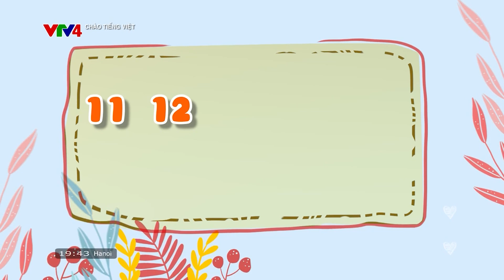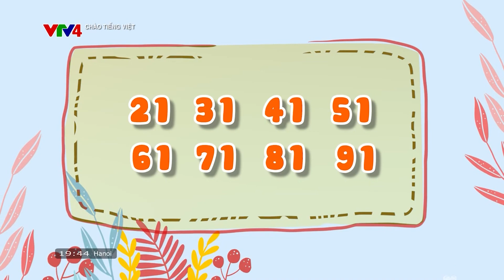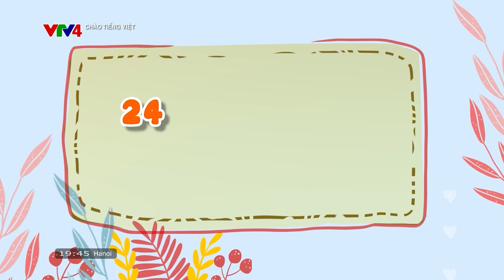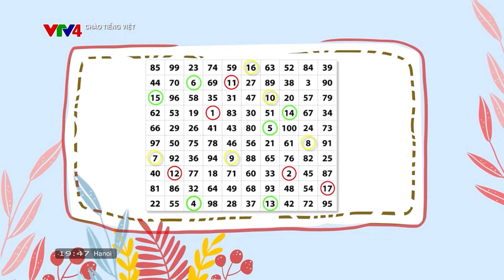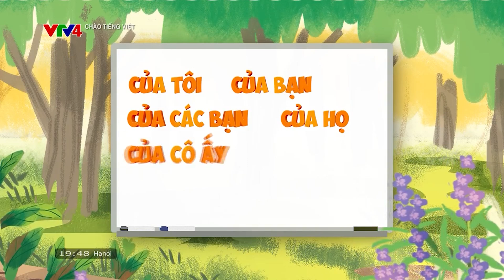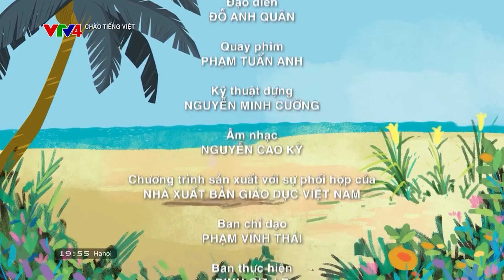Cách nói sở hữu: Của ai?; Học đếm từ 1 đến 100 | CHÀO TIẾNG VIỆT SỐ 30 | Learn Vietnamese with VTV4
00:00 Khởi động
01:06 Khám phá
10:04 Thử thách
12:50 Bài hát Dềnh dềnh dàng dàng

Chương trình Chào Tiếng Việt sẽ được phát sóng hàng tuần trên Youtube VTV4go, mời quý khán giả truy cập playlist Chào Tiếng Việt để xem đầy đủ các bài học. Chương trình bao gồm các bài giảng dạy tiếng Việt cơ bản được thiết kế riêng cho đối tượng trẻ em Việt Nam sinh sống tại nước ngoài.